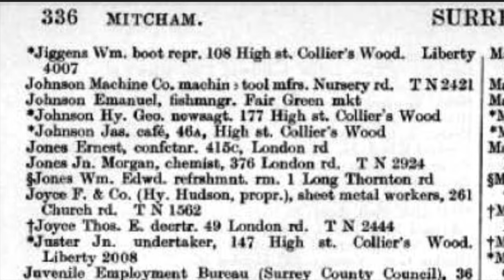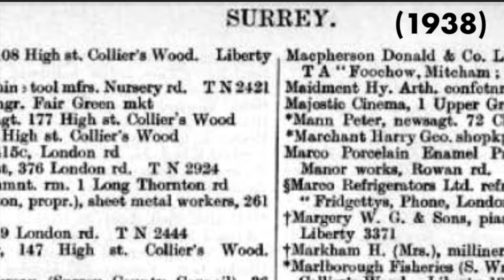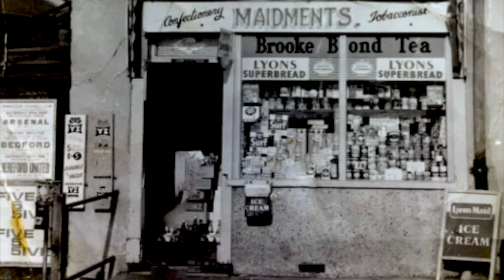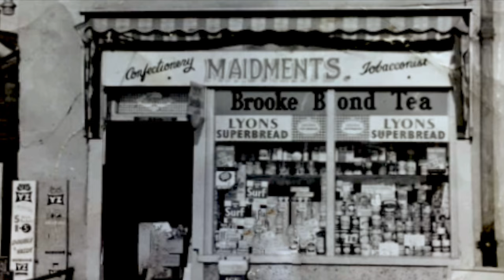Maidments sweet shop Western Road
Maidments confectioners shop was at 46 Western Road, on the corner with Fountain Road. Using an aerial photo from 1937, the commercial directory of 1938 and photos of outings posted to Facebook, this video is about that shop and its proprietor, Mr Henry Arthur Maidment.